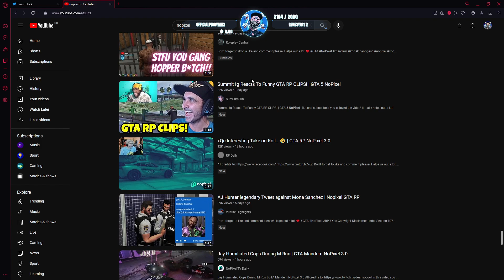Swizz Reacts to RAMEE Pushing Mid & Realizing He Fu*ked Up! | NoPixel RP | GTA | CG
Swizz Reacts to RAMEE Pushing Mid & Realizing He Fu*ked Up!